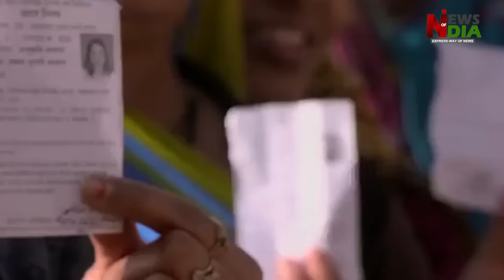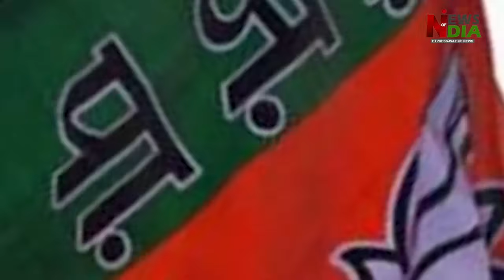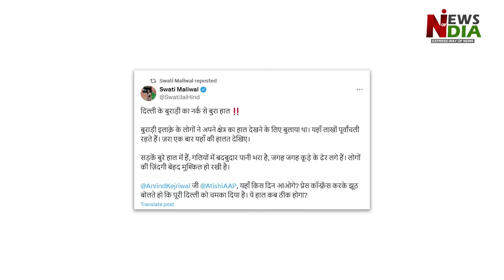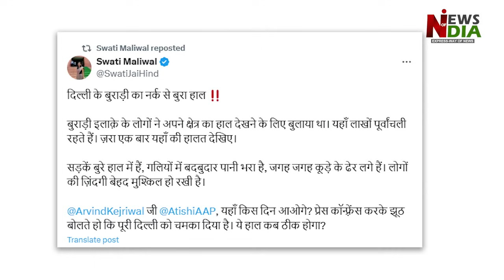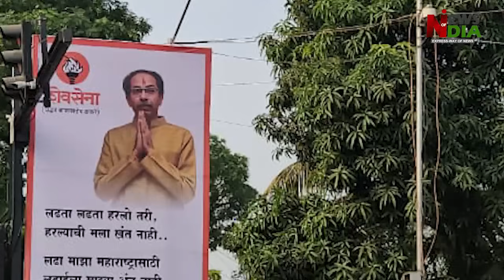Uddhav has one last chance left for BMC elections, Sharad Pawar does not have a second chance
Uddhav Thackeray has one last chance left for BMC elections, Sharad Pawar does not have a second chance,